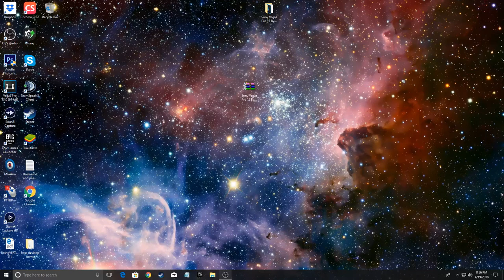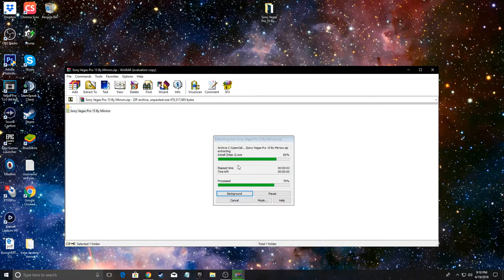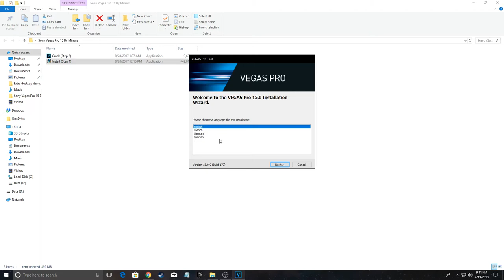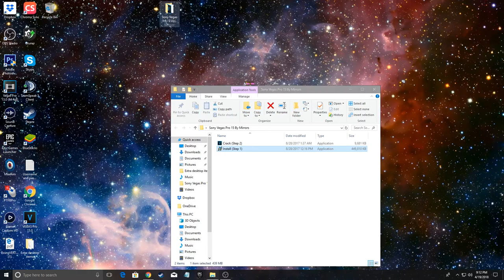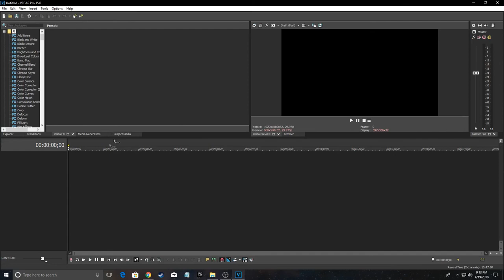How to Get Sony Vegas 15 for Free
Dont need if you have your own